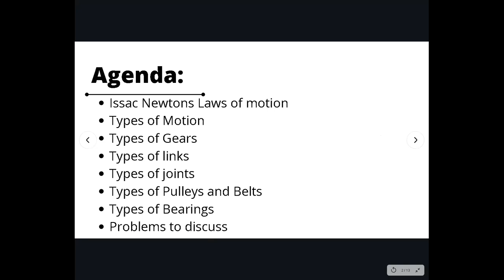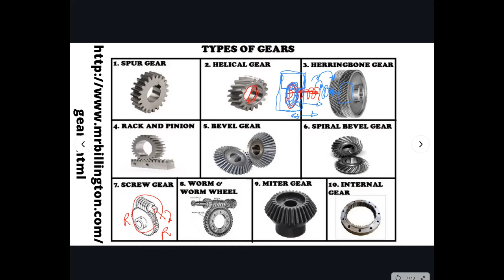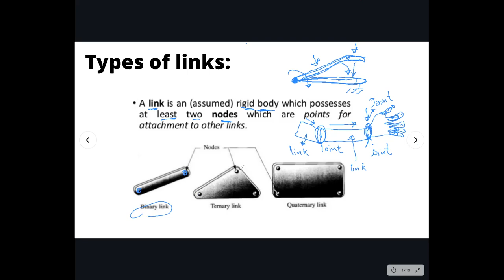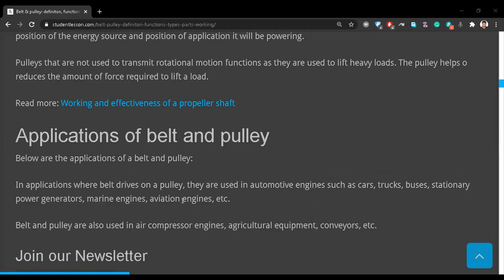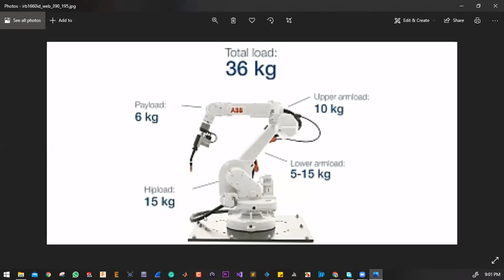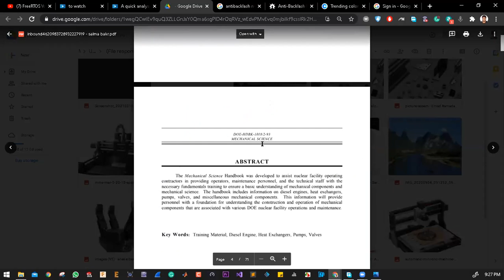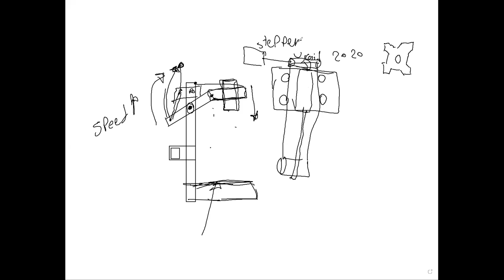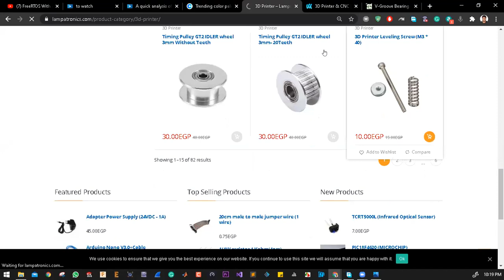Graduation Projects Mechanical Assist session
الفيديو دا عبارة عن سيشن تم تسجيلها لحل مشاكل مشاريع التخرج في الأجزاء الميكانيكية